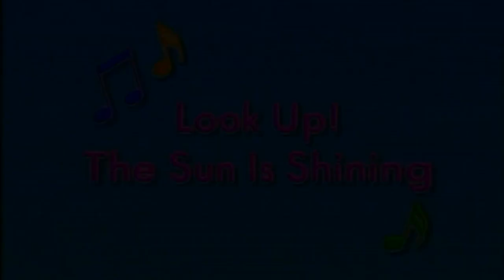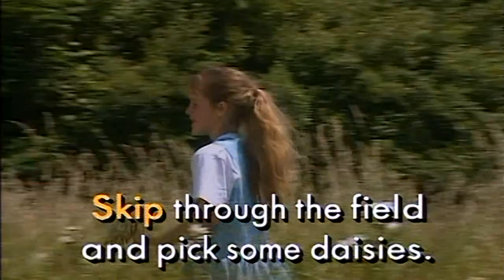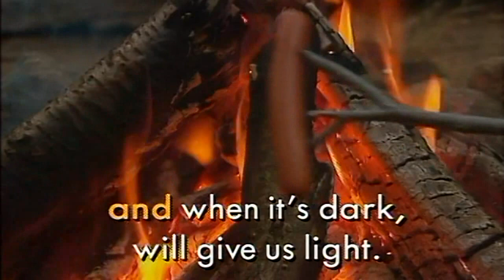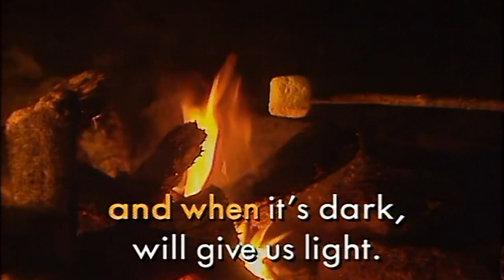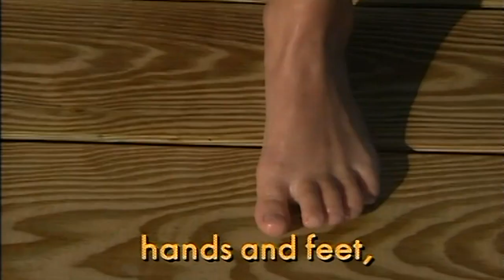KARAOKE英文金曲一起唱之Disney's Sing Along 2 (有人聲及歌詞字幕) English Kids Songs with Lyrics Subtitle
1. Look up the Sun is Shining 2. Away from the City 3. Where is Your Right Hand 4. The Tree in the Hole 5. We’re Hiking Through the Woods 6. Sking through the Fields 7. Twings & Branches, Twigs & Logs 8. Yummy Yummy Food 9. Clean up Time 10. The Baseball Song 11. Eyes & Ears